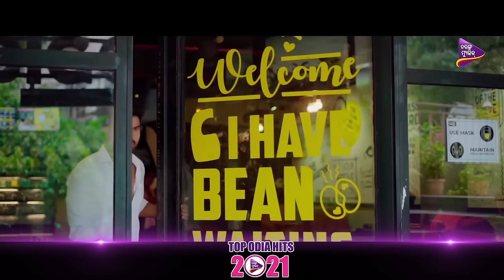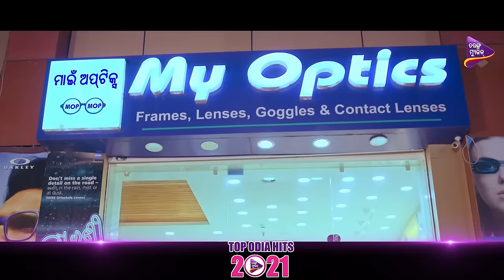Top Odia Hits 2021 | Video Jukebox | Tarang Music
Songs Credit

To Akhi Mo Aaina ( 00:00 )
Movie :  Super Boy
Singer:- Swayam Padhi, Aseema Panda

Akhire Tumara ( 04:28 )
Singer: Human Sagar
Lyrics: Sarat Kumar Dash

Thare To Kathare ( 09:39 )
Album : Premara Srabana
Singer : Humane Sagar , Aseema
Lyrics : Surya Mohapatra

Dulhan Dulhan ( 15:12 )
Movie: Chorani
Singer : Swayam Padhi, Antara
Lyrics : Nirmal Nayak

Pal Pal Tate Chahen ( 19:33 )
Movie: Pal Pal  Tate Chahen
Singer : Humane Sagar &  Diptirekha
Lyrics : Nirmal Nayak

Khecheda Kala Mate ( 23:34 )
Singer-Humane Sagar
Lyrics- Sudipta

To Pain Khola Mora Dil Darbaza ( 27:15 )
Movie:  Paro Hates Devdas
Singer : Gaurav Anand , Aseema
Lyrics: Nirmal Nayak

Man Mit Re ( 31:31 )
Singer : Swayam Padhi & Sohini Mishra
Lyrics : Nirmal Nayak

Kahide Tharute Prema Nathila ( 34:51 )
Album : Premara Srabana
Singer : Humane Sagar
Lyrics : Surya Mohapatra

Eka Jibu Nahin ( 39:17 )
Singer: Humane Sagar & Ananya Sritam Nanda

Tuma Sathe Bhijithiba ( 47:17 )
Album : Premara Srabana
Singer : Aseema Panda
Lyrics : Surya Mohapatra

Miligala Miligala ( 52:22 )
Movie: Chorani
Singer : Shasank Sekhar, Sohini Mishra
Lyrics : Nirmal Nayak

Ete Bhala Paae Tate ( 58:03 )
Web Series : Ete Bhala Paae Tate
Singers- Shasank Sekhar , Sohini Mishra

You Are My Right Choice Baby ( 01:01:14 )
Singer : Humane Sagar , Lipsa Mohapatra
Lyrics: Nirmal Nayak

Sa Ra Ra ( 01:05:07 )
Movie:  Premikaya Nama
Singer : Satyajeet Pradhan, Aseema Panda
Lyrics : Debidutta Mohanty

Tu Mo Premara Raja Uaasa ( 01:09:19 )
Singers- Swayam Padhi, Barbie Mishra
Lyrics- Sushil Swain

Mo Maa ( 01:17:41 )
Singer : Aseema Panda
Lyrics :  Prakash Chandra Jena

Mo Bhai Ta Sie ( 01:23:00 )
Singer : Sabisesh , Diptirekha
Lyrics: Arun Mantri

Hau Hau Heijauchi ( 01:26:54 )
Movie: Chorani
Singer : Smrutimayee
Lyrics : Debidutta Mohanty

Ramani Mani Tu ( 01:31:32 )
Movie: Super Boy

Premika Jojona ( 01:35:22 )
Movie: Super Boy
Singer:-  Baidyanath Dash, Aseema
Lyrics: Deepak Jena

Super Boy ( 01:39:26 )
Movie: Super Boy

Mo Jhia Ku Baha Kareibi ( 01:42:33 )
Movie: Chorani
Singer : Abhijeet Majumdar
Lyrics : Nirmal Nayak

He Prabhu He Prabhu Ea Ki Lila ( 01:47:08 )
Singer : Abhijit Majumdar , Lipsa Mohapatra
Lyrics: Nirmal Nayak

Tu Thile Mo Pakhare ( 01:51:44 )
Movie:  Bapa ICU Re Achhanti
Singer : Swayam Padhi, Amrita Nayak
Lyrics : Debidutta Mohanty